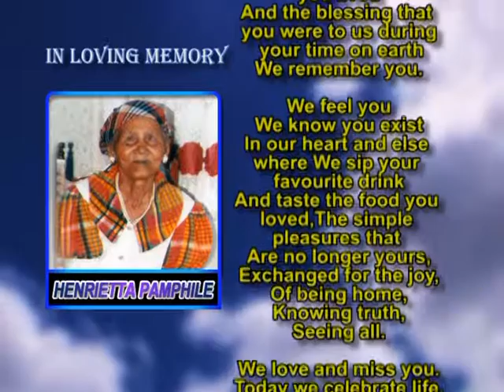Henrietta Pamphile memorial